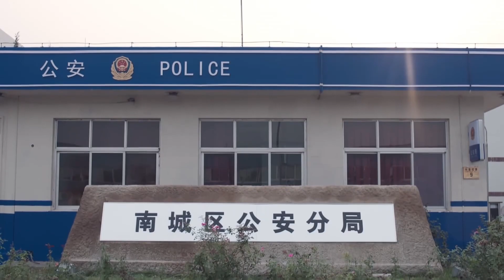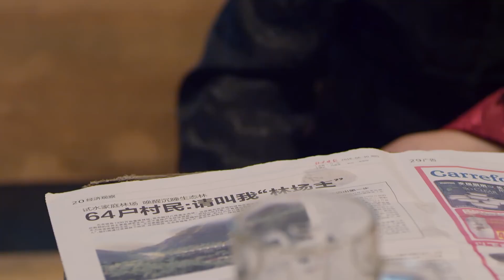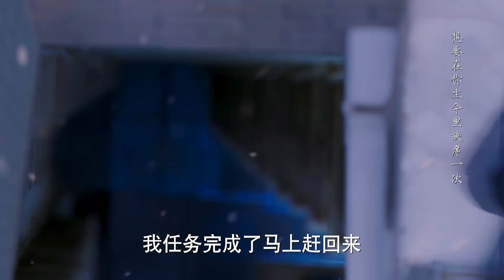【都市情感电视剧】地下婚姻 40 大结局 | “前夫哥”雷佳音，抛弃“渣男”身份，与“小姨妈”私定终身，谈着躲躲藏藏的地下恋，原本稳定的恋爱之路，因一场意外彻底扰乱（雷佳音、邓家佳、李建义）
地下婚姻 | “前夫哥”雷佳音，抛弃“渣男”身份，与“小姨妈”私定终身，谈着躲躲藏藏的地下恋，原本稳定的恋爱之路，因一场意外彻底扰乱